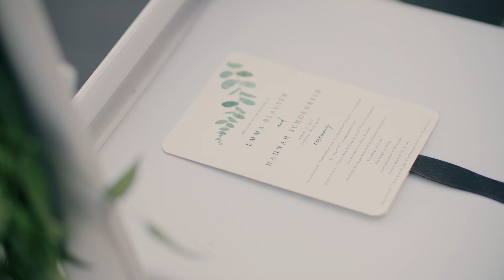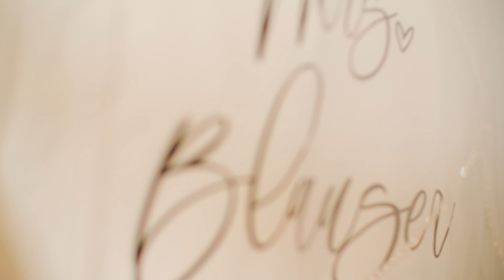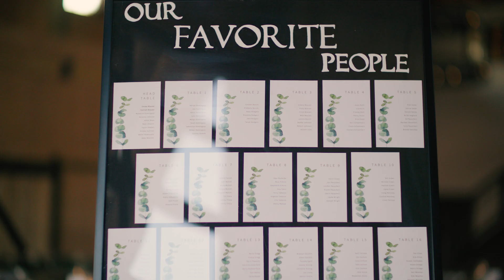OUR WEDDING DAY | Hannah & Emma Blauser | Lesbian Wedding Video | LGBTQ Wedding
OUR WEDDING VIDEO IS FINALLY HERE!!! ❤️
It's so hard to believe our wedding day was already 3 and a half months ago. Time flies when you're married to your best friend ☺️

August 13, 2022 was truly the most magical day of our lives and this video captures all of the most special moments from our perfect day. We will treasure this for the rest of our lives.

We recorded our reactions from our first time watching this video, so I'll be sharing that reaction video soon! Turn on my post notifications so you're notified when I share that footage! But for now, I hope you all enjoy this masterpiece.

HUGE THANK YOU to Sam and Sola Lee for capturing our wedding day so beautifully and perfectly. This video is a true work of art and we are so SO grateful! You can also find them at @solaleephoto on IG!

SOCIALS--
Hannah: @hmsblauser on all platforms
Emma: @emmablauser on all platforms

WEDDING VENDOR IG INFO:
Photo/Video: @solaleephoto
Venue: @farm12puyallup
Coordinator/Planner: @gianevents @ashleymurawski
Floral: @sol.and.serre
Dress (Hannah): @theweddingbell + @allurebrides
Dress (Emma): @bellevuebridal + @wilderlybride
Decor Rentals: @lovebloomsweddings
Hair: @shelbylyn_ott @salt.salon.2210
Makeup: @madelinedmngz (Emma) @hmsblauser (Hannah)
Tans: @GLWNW
DJ: Henry w/ @digitalhitz
Rings: @kantormichelle @kantordiamond